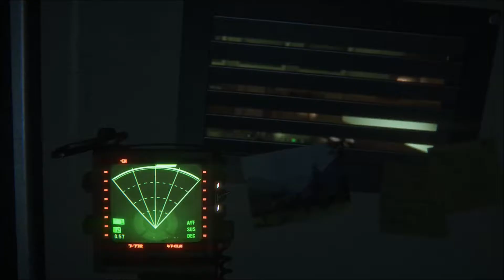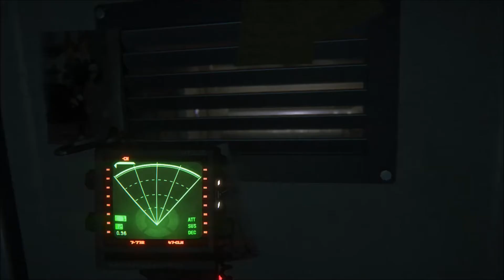Is It Gone? | Alien Isolation #7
Is it gone? Please be for good.